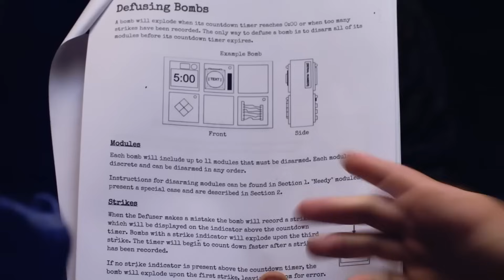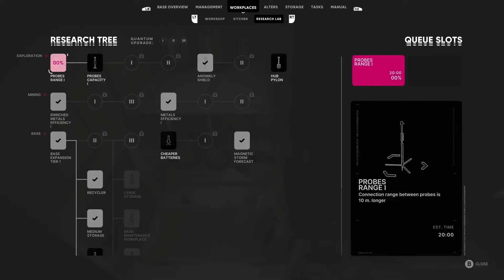I MIGLIORI GIOCHI CHE NON CONOSCI ► INDIEmenticabili EP.20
I MIGLIORI GIOCHI CHE NON CONOSCI